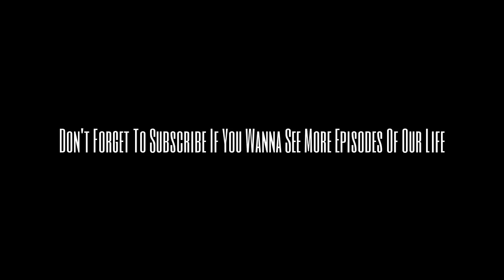GARY AND BRADLEYS LIFE | CHANNEL TRAILER